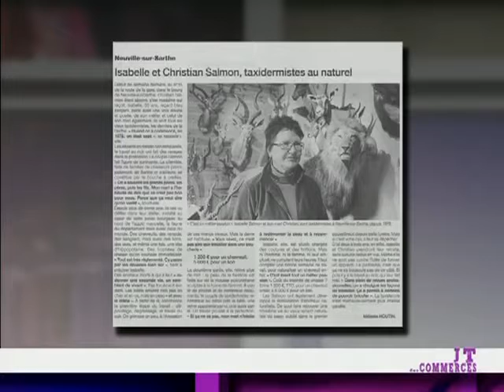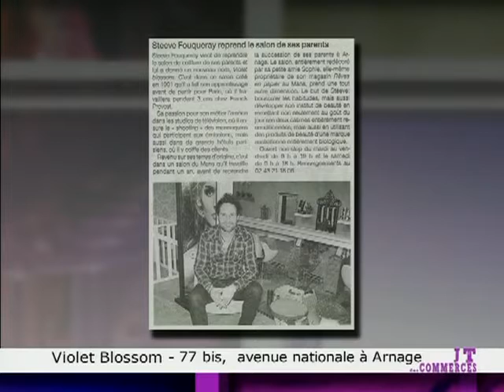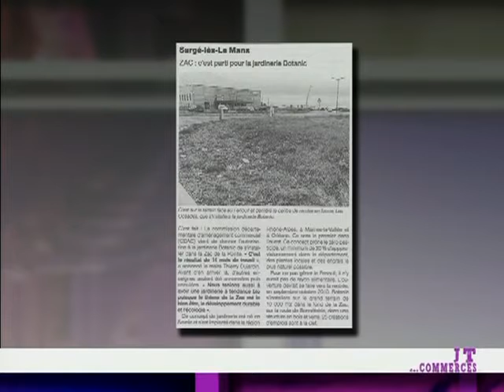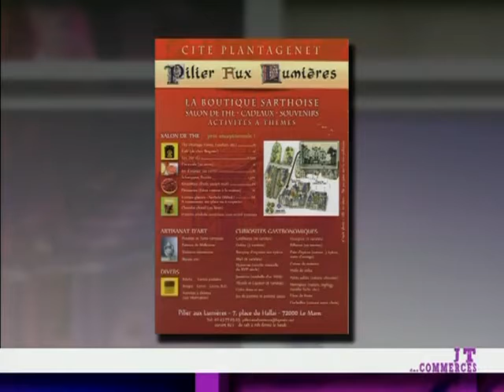Le JT des Commerces du 23/12/2009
l'actualité des commerces, présentée par Maryse Desmottes. (Droits réservés. Pour toute exploitation commerciale, veuillez nous contacter